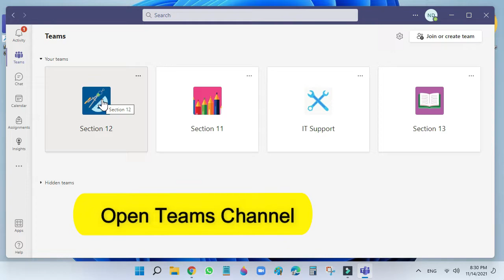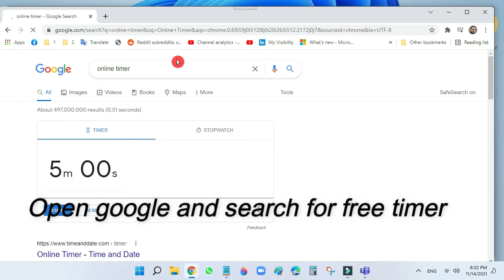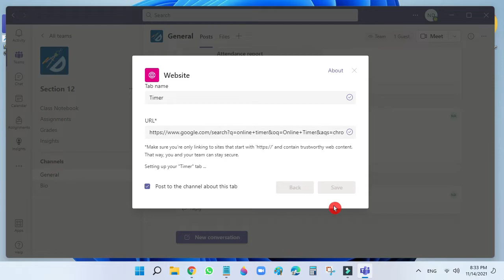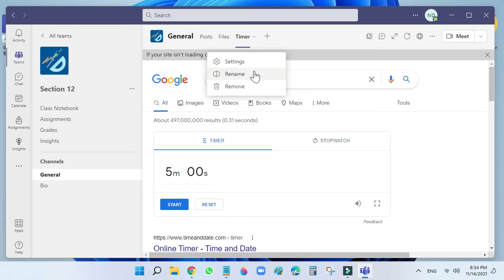How to Use Countdown Timers in Microsoft Teams | Add Stopwatch to Teams | Timer for Microsoft Teams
In this step-by-step tutorial, Learn How to Use Countdown Timers and stopwatch in Microsoft Teams.